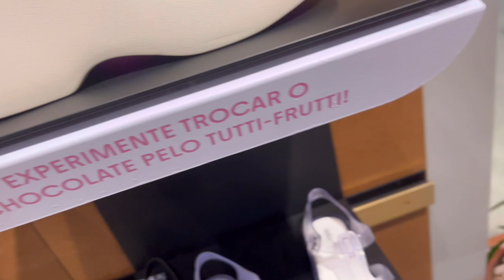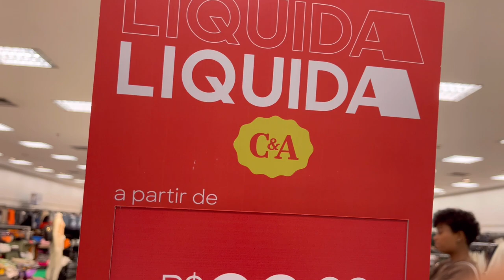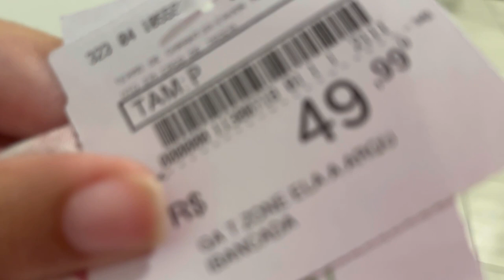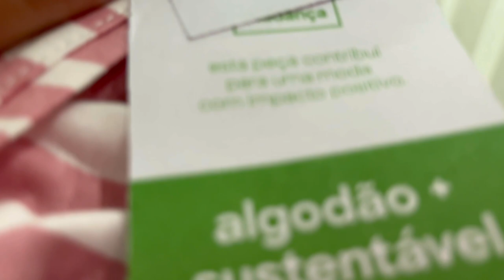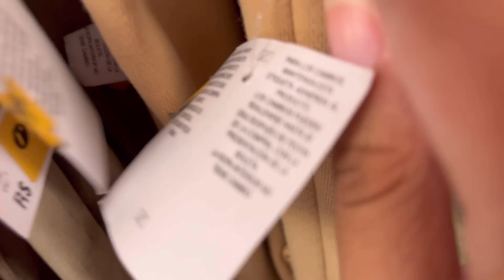Vlog no shopping